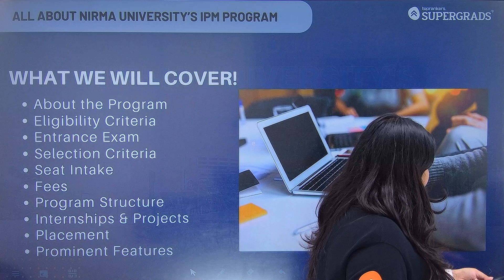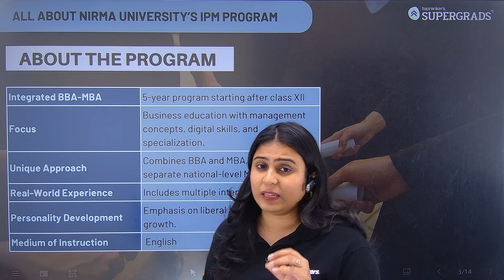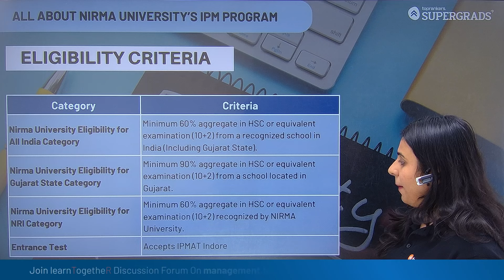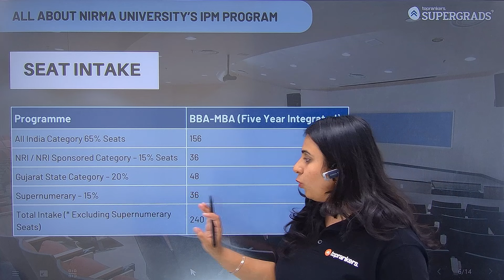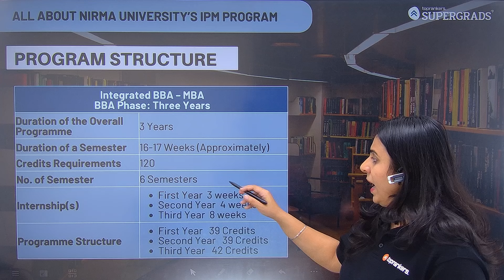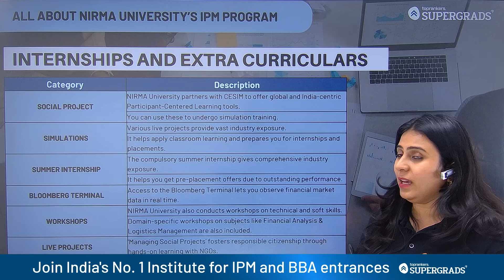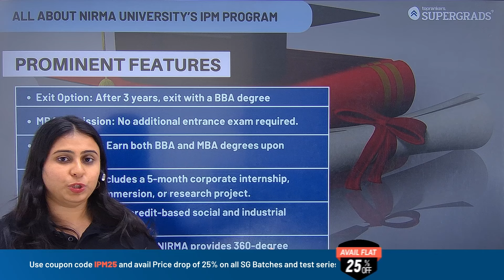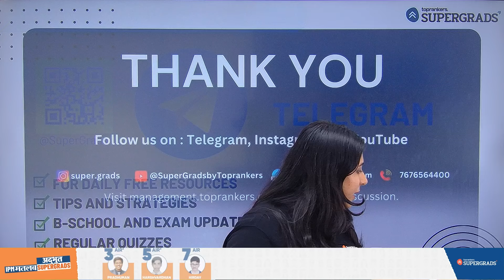All About Nirma University's IPM Program 🏫| Fees, Eligibility, Entrance, Placements & Curriculum 🎓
Hello IPM Aspirants! 📚✨

In this video, Neelam takes you through everything you need to know about Nirma University's Integrated Program in Management (IPM)! 🏫✨

We'll cover key topics including:
➡️Program Overview: What the IPM program entails and its unique features.
➡️Fees: An in-depth look at the cost of the program and available financial aid options.
➡️Eligibility Criteria: Who can apply and what qualifications are needed.
➡️Entrance Exams: Details on the entrance process and exam requirements.
➡️Placements: Insights into placement statistics and opportunities for graduates.
➡️Curriculum: A breakdown of the subjects and courses included in the program.

Whether you're considering applying or just curious about Nirma University's IPM program, this video is your complete guide!